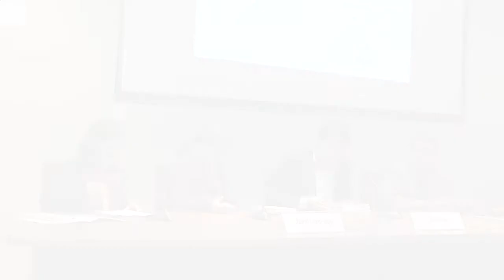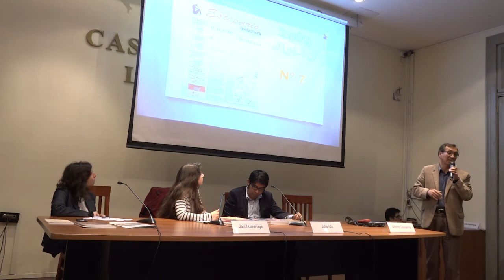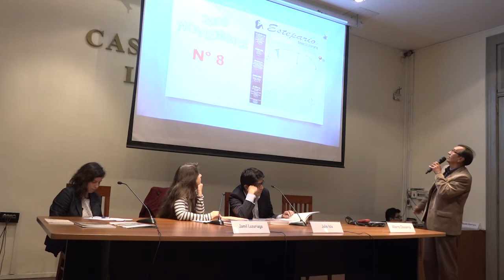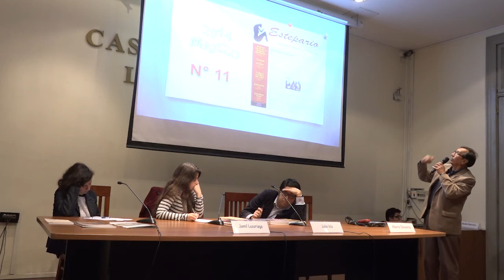3er Encuentro de Revistas Lit. - Mesa redonda: "Revistas literarias en diálogo con otras artes"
La Casa de la Literatura Peruana presentó el 3er Encuentro Nacional de Revistas Literarias. En su segundo día de actividades se realizó la mesa redonda: "Revistas literarias en diálogo con otras artes". Participaron de este encuentro Alberto Chavarría (Estepario, Huancayo), Julio Isla (Lucerna, Lima) y Jamil Luzuriaga (Muestra, Lima). Viernes 29 de Septiembre.